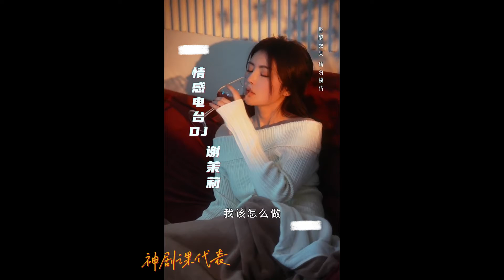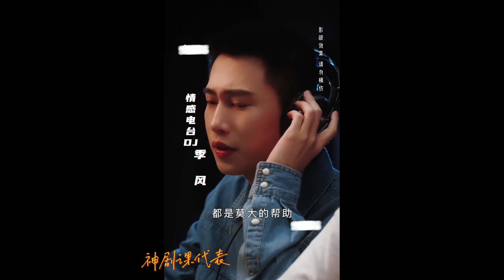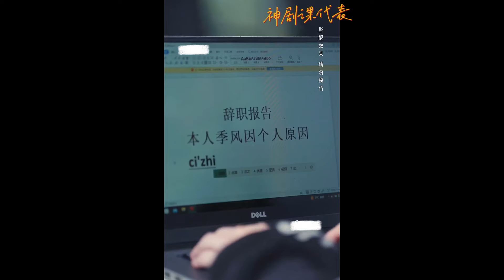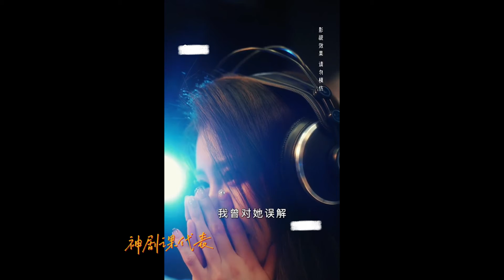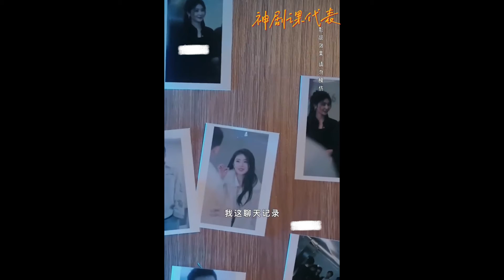【大結局完整版】心動的人怎麼能只做朋友呢？ 怎麼辦！ 霸總竟是前男友！ 《戀愛難題》第1~25全集#神劇課代表